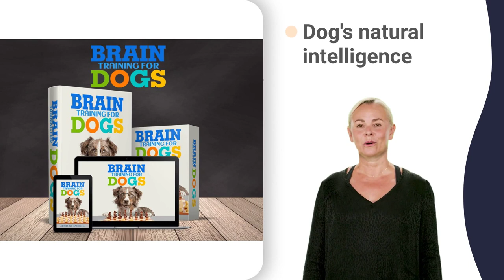transkei defence force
transvaal field trial association example
transvaal field trial association meaning
transvaal field trial association network
transvaal field trial association process
transvaal field trial association questions
transvaal field trial association rankings
transvaal field trial association system
transvaal field trial association youtube
transvaal field trial association zerodha
kusa national disciplines whatsapp status
boxer class
boxer mix
sport dog
corgi tail
eastern cape
dog training
doberman club
pet expo 5 2022
pet expo 6 2022
weimaraner mix
bulldog records
highveld music
sadaa satswaroopam
kennel club movie
bulldogs club song
gsd puppy training
tkc kennel club 4*
tkc kennel club 78
tkc kennel club 8k
crate club 30 amp
crate club 50 amp
dog club no cats
dog training day 1
matrix gsd club 07
matrix gsd club 40
matrix gsd club 5*
matrix gsd club 64
matrix gsd club 78
matrix gsd club 86
matrix gsd club 98
matrix gsd club uk
matrix gsd club yt
barks gsd club 07
barks gsd club 2.0
barks gsd club 40
barks gsd club 57
barks gsd club 76
barks gsd club 88
barks gsd club 911
barks gsd club dog
barks gsd club new
barks gsd club yt
wcpc dj video song
poodle club 1 hour
eastern transvaal
fci cacib show off
fci caciag cut off
pet expo 2022 ice bsd
eastern cape fishing
kennel club of india
bulldog clube de tiro
global pet expo 2023
ottawa pet expo 2022
pet expo lehigh valley
pet expo qatar 2022
tkc kennel club 007
tkc kennel club 10x10
tkc kennel club 2022
tkc kennel club 360
tkc kennel club 911
tkc kennel club advert
tkc kennel club fight
tkc kennel club girl
tkc kennel club india
tkc kennel club mix
tkc kennel club owner
tkc kennel club queen
tkc kennel club roblox
tkc kennel club song
tkc kennel club vlog
tkc kennel club xqc
tkc kennel club zone
dog training 1st day
dog training 45 days
dog training in tamil
dog training kaise de
sa dachshund club 007
sa dachshund club 13
sa dachshund club 2021
sa dachshund club 360
sa dachshund club 50
sa dachshund club 69
sa dachshund club 88
sa dachshund club 98
sa dachshund club club
sa dachshund club live
sa dachshund club name
sa dachshund club quiz
sa dachshund club song
sa dachshund club vlog
sa dachshund club year
sa dachshund club zoo
matrix gsd club 111
matrix gsd club 2.0
matrix gsd club 360
matrix gsd club delhi
matrix gsd club goa
matrix gsd club house
matrix gsd club london
matrix gsd club mix
matrix gsd club pro
matrix gsd club remix
matrix gsd club song
matrix gsd club video
barks gsd club army
barks gsd club exposed
barks gsd club footage
barks gsd club gambia
barks gsd club hits
barks gsd club junior
barks gsd club lyrics
barks gsd club music
barks gsd club online
barks gsd club penguin
barks gsd club quiz
barks gsd club roblox
barks gsd club song
barks gsd club tiktok
barks gsd club uniform
barks gsd club video
barks gsd club xbox
barks gsd club zeus
dog training club 10k
working deutsche drahtaar club 3d
working deutsche drahtaar club 4k
working deutsche drahtaar club 57
working deutsche drahtaar club 88
working deutsche drahtaar club 90
working deutsche drahtaar club app
working deutsche drahtaar club berlin
working deutsche drahtaar club canada
working deutsche drahtaar club dubai
working deutsche drahtaar club edmonton
working deutsche drahtaar club germany
working deutsche drahtaar club hotel
working deutsche drahtaar club japan
working deutsche drahtaar club live
working deutsche drahtaar club music
working deutsche drahtaar club name
working deutsche drahtaar club online
working deutsche drahtaar club pro
working deutsche drahtaar club quiz
working deutsche drahtaar club remix
working deutsche drahtaar club song
working deutsche drahtaar club tour
working deutsche drahtaar club union
working deutsche drahtaar club video
working deutsche drahtaar club youtube
working deutsche drahtaar club zone
fci cacib show question paper
kusa national disciplines 1st year
kusa national disciplines 3rd semester
kusa national disciplines 4th semester
kusa national disciplines 6th semester
kusa national disciplines 7th semester
kusa national disciplines 8th semester
kusa national disciplines and subjects
kusa national disciplines class 12
kusa national disciplines in english
kusa national disciplines of education
versatile pointing club elden ring
versatile pointing club fifa 22
australian shepherd club 3 months
australian shepherd compilation
siberian husky club whatsapp status
working spaniel association in india
working spaniel association x factor
collie club of sa rejuvenation
igp training club of southern california
northern areas terrier club herplaatsing
toy dog breeders association philippines
transvaal field trial association bangalore
transvaal field trial association details
working deutsche drahtaar club 10
working deutsche drahtaar club 2022
south cape igp club quarantine
working deutsche drahtaar club 07